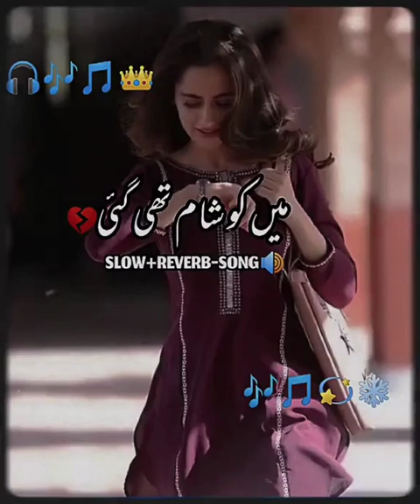Tedi Rah - Ansar Abaas Kachi Latest Song 2023 Latest Punjabi And Saraiki newvideo sarakisong #2023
Tedi Rah - Ansar Abaas Kachi - Latest Song 2018 - Latest Punjabi And Saraiki newvideo sarakisong #2023 punjabisong tahirnayyer commingsoon trendingshorts tiktoktrands shortvideo newvideo sarakisong #2023